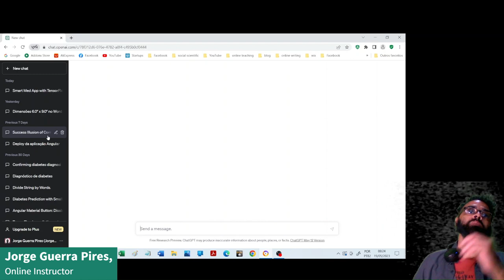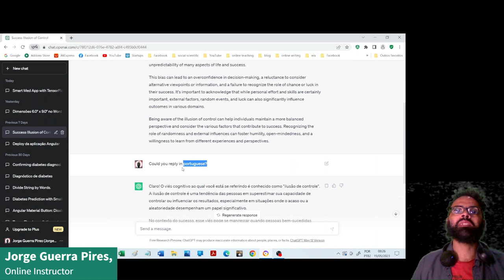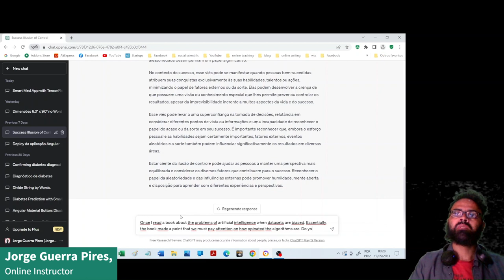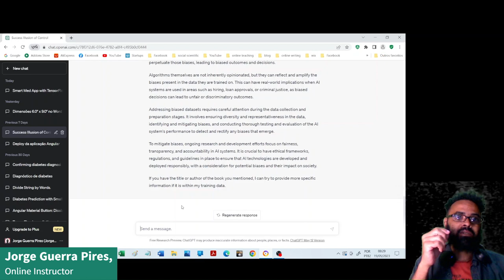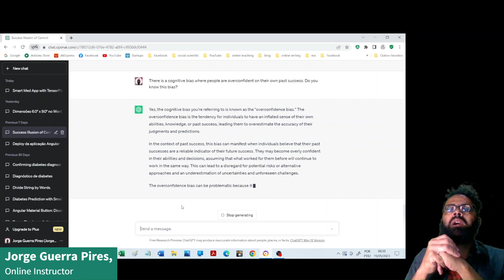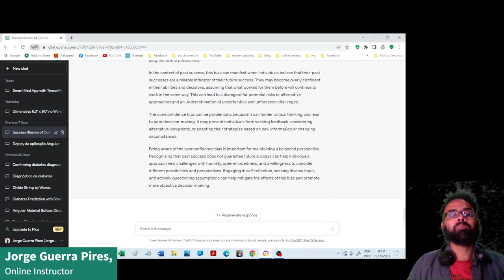Remembering with chatGPT | cool applications of chatGPT #1